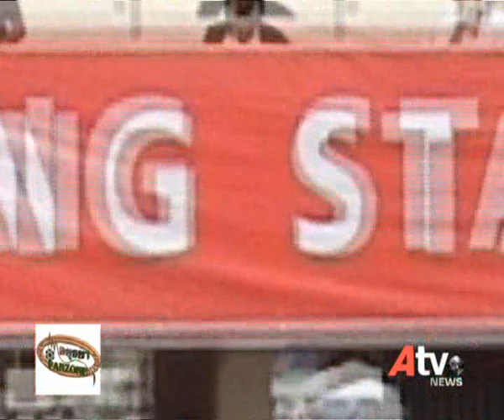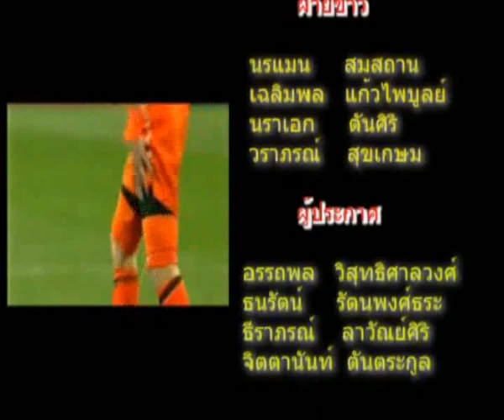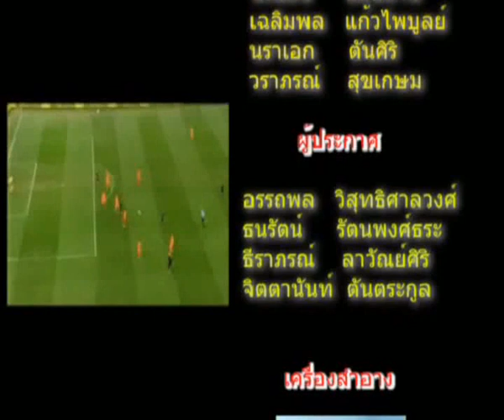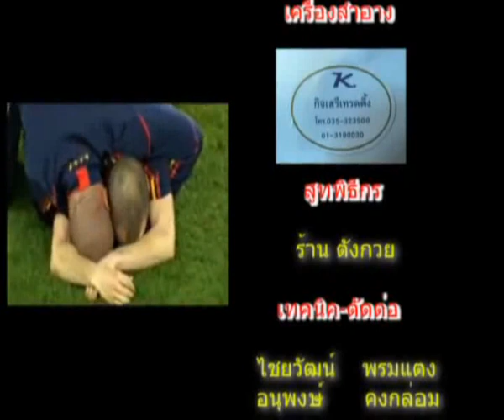อยุธยา FanZone 14-7-53(2/2)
ATV เคเบิลทีวีของคนอยุธยา